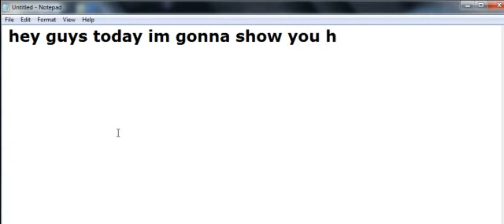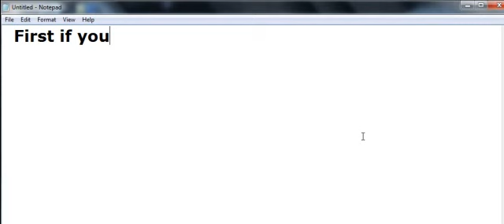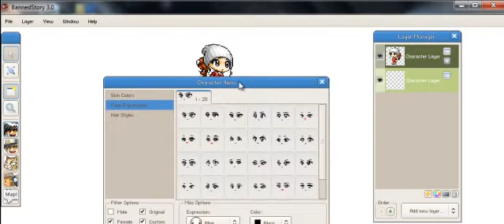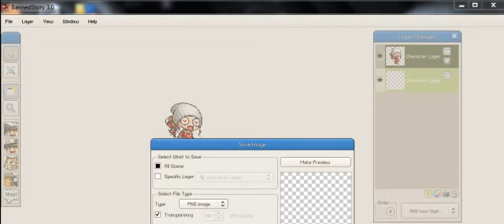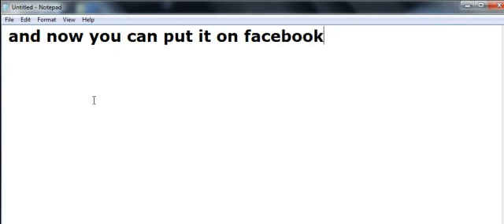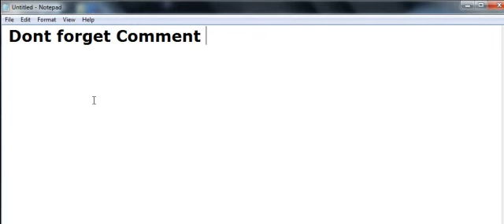How To Take A Picture On BannedStory 3.0